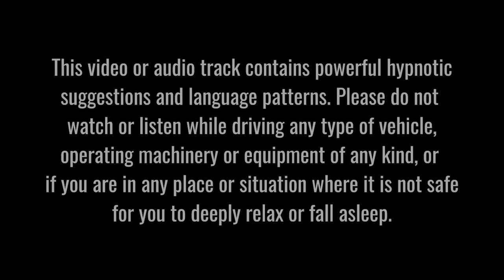(Strong) Deep Sleep Hypnosis to Fall Asleep Fast | Dark Screen Experience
Listen to this sleep hypnosis for deep sleep to fall asleep fast each night to the calming sounds of gentle waves and soft, relaxing celestial music.

I have written this sleep hypnosis for deep sleep session to help you wind down and relax at the end of the day, calm your busy mind and ease into a full night of uninterrupted sleep. Very often, our minds tend to race in the evenings and just before bed. The hypnotic language and the guided visualisations and imagery in this video will help distract your conscious mind and help you stop overthinking so that you can more easily drift into deep sleep.

Although this hypnosis is set against the sound of gentle ocean waves, it is also available with alternative background options.

This track blends guided sleep hypnosis, guided meditation and positive suggestions and/or imagery. It is designed to help soothe and quieten your mind, as well as to reduce the harmful effects of overthinking at night. When you are able to prevent your mind from wandering into the future or into the past – especially when doing so creates anxiety and feelings of unease – you are able to access your subconscious mind. Your subconscious control mind is far more amenable to positive and encouraging suggestions when you are in the trance state.

This audio track daily is safe and suitable for frequent listening – as many times as you wish. Since hypnosis helps induce positive behavioural change, a different version of you will be listening each time and so your subconscious will enjoy a different experience on each occasion you tune in.

When listened to on a regular basis, this hypnosis session can help reduce anxiety, stress and other stress-related issues, such as insomnia, OCD and depression. Also, when you have a full night of quality sleep and rest, you will be better prepared to face life's day-to-day challenges in a more positive, solution-focused way. Ihave written this session in the spirit and with the positive spirit and expectation that wherever you are in the world, whatever you are facing and wherever you are going, tomorrow will be a better day than today.

PLEASE NOTE: This audio track is for entertainment and relaxation purposes only. It is not intended to prevent, treat or cure any medical condition. Do not listen while driving, operating or using machinery of any kind, or if you are in any place or situation where relaxing and/or falling asleep may endanger yourself or others.

Thank you for listening. Nick

My Links

Written and recorded by Nicholas Wright
Original vocals and video by Nicholas Wright

Adrift by Christopher Lloyd Clarke. Licensed for use on YouTube from Enlightened Audio